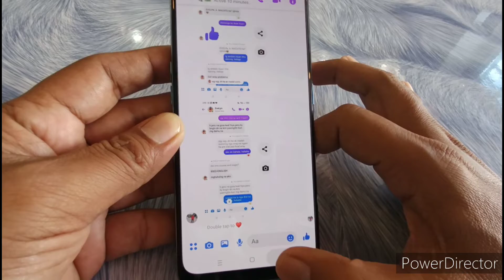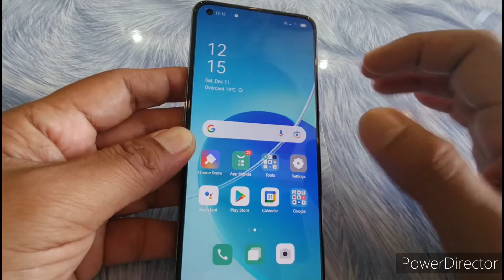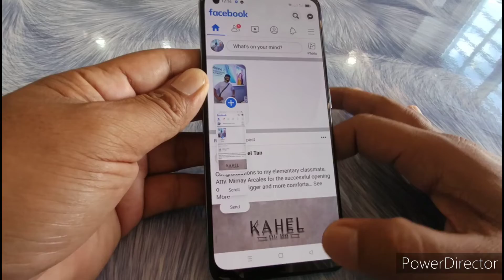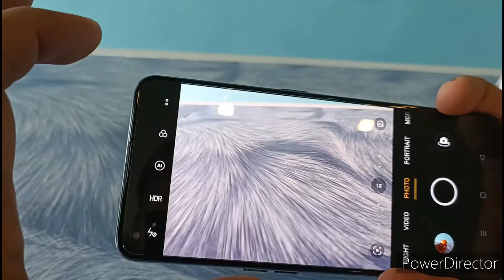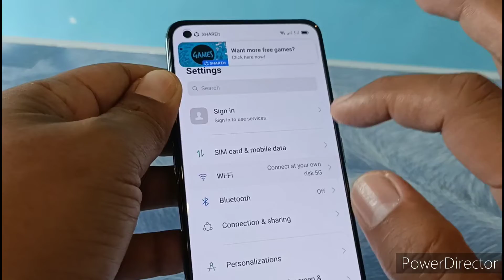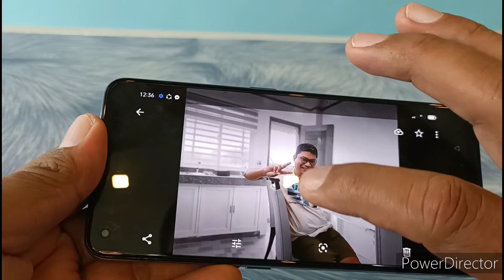Features of Reno6 part 2